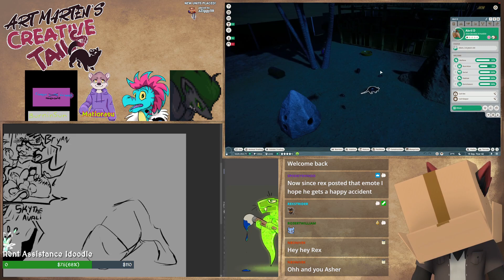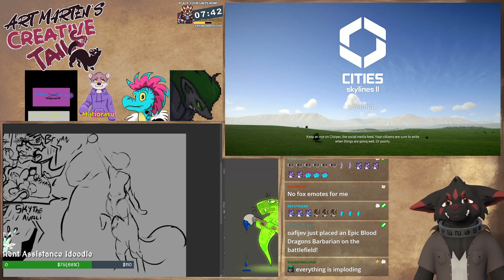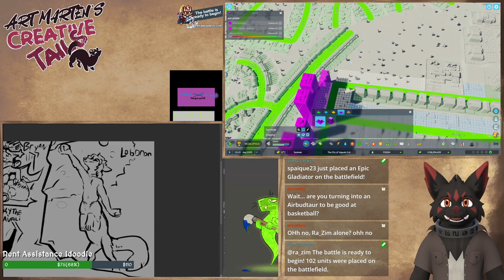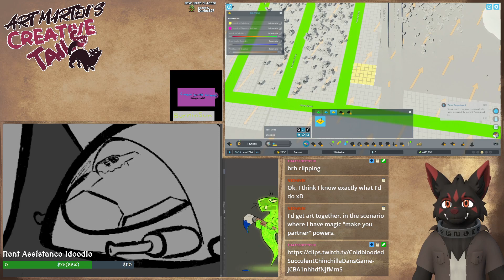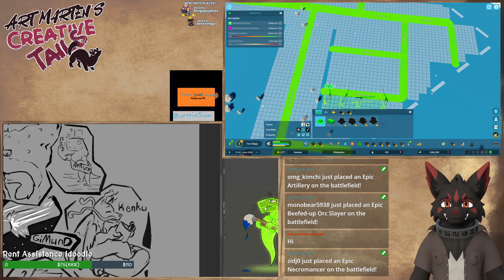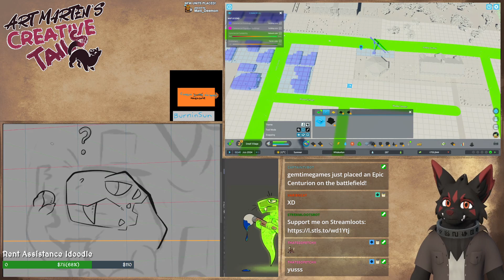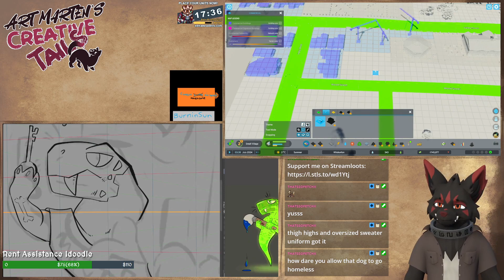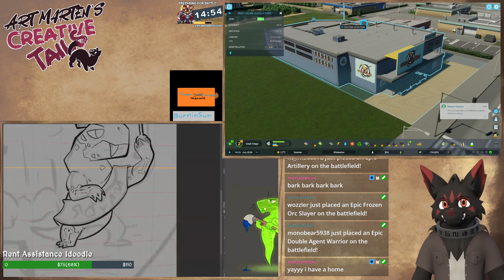Art Marten & Cities 2 - Whiskerton E1 - Drawing a Zoo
Time for more streaming with art! We're doing some Planet Zoo alongside the art this time, going to expand our zoo tonight! Or at least that was the plan, then we moved to Cities 2!